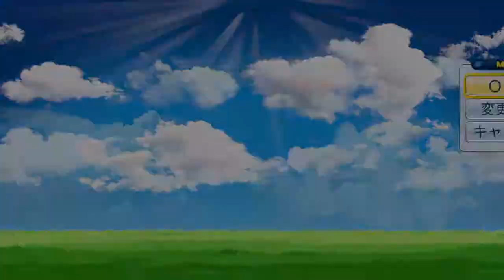パワプロ2016 ペナント 阪神 監督 ヤクルト戦 メッセンジャー、８回の猛攻！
８回の猛攻がＴＶゲームらしい感じ！(^-^)
最後の抑えは栄冠ナインからドラフトで入った投手！
(使うのは最初で最後かも・・・)